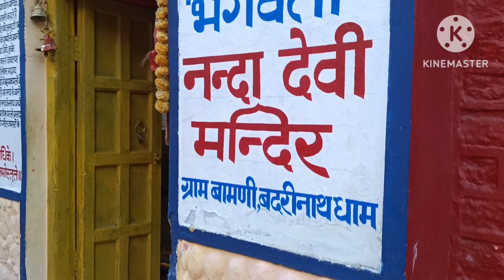बद्रीनाथ का बामणी गांव देखिये कैसा है माँ उर्वशी और नंदा देवी का मन्दिर pahadi life style vlog